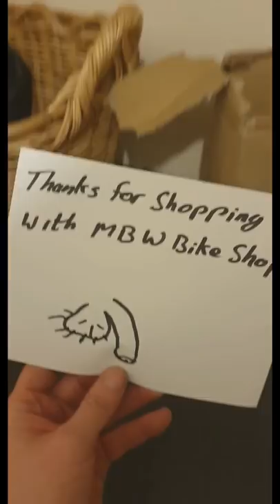ponsse and Roscommon are my new home... for now.